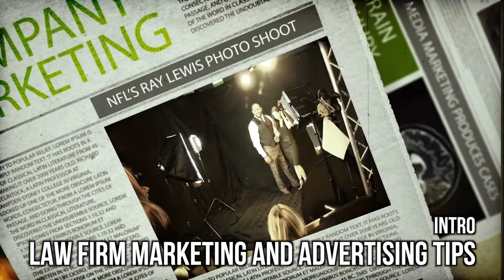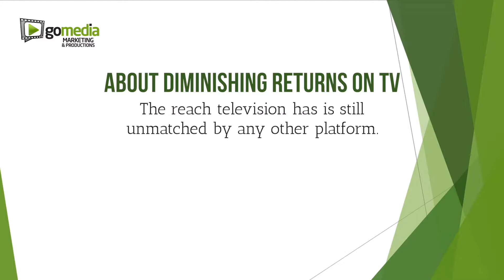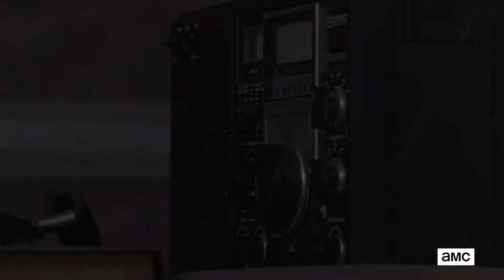Legal Marketing Tips (2 of 5)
Welcome! In this video I'm sharing about getting cases on many platforms with your videos!

I’m talking about smart pre-production planning! This is how to plan your shoot so videos get cases on TV as well as on the many platforms online.

This is episode two in a five part series about TV and law firm marketing. Also I’m featuring Lana at BigTime Advertising to help save you time & money with your TV media buying.